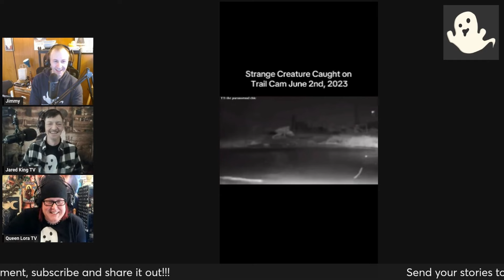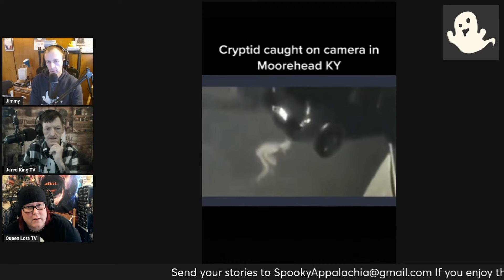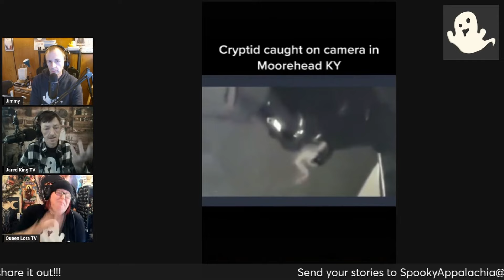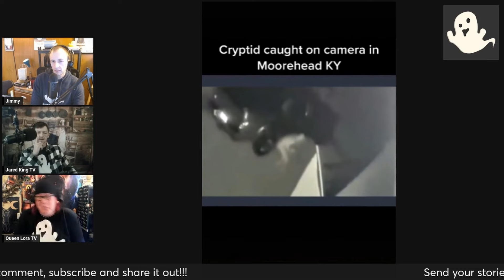Reacting to 6 Possible Cryptid Clips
Join  @JaredKingTV, @QueenLoraTV and myself as we react to some crazy cryptid clips!

If you have a story you’d like to send to us use the following form
Also be sure to check out this story on our

Thank you patreons Adam, Alvin, Charles, Danielle, Donald, Jeff, Jordan, Julia, Linda, Shannon, Taylor, and